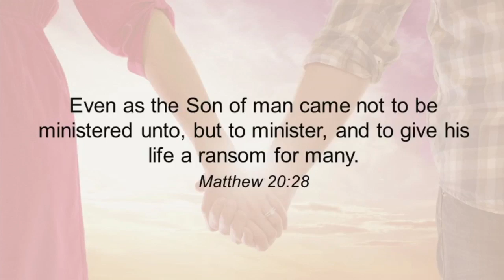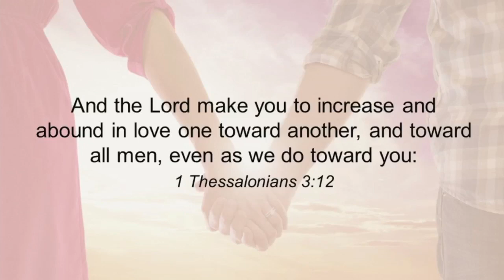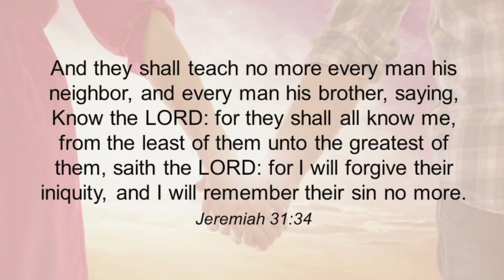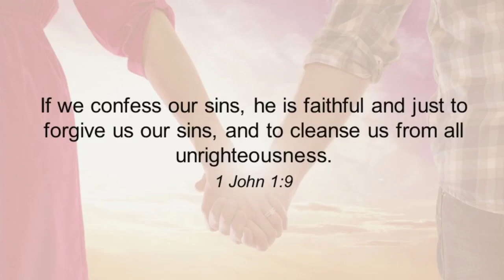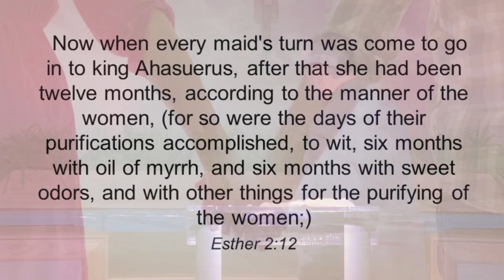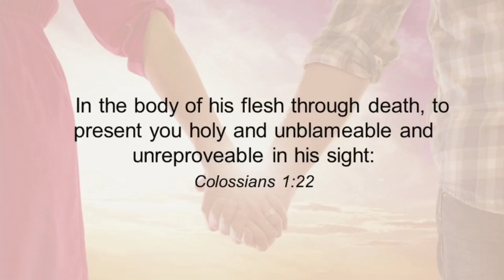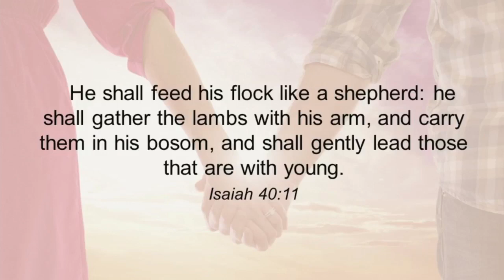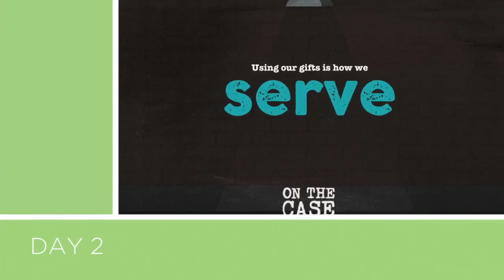Loving Your Wife